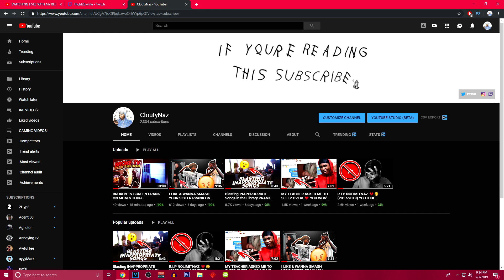i finally got the chance to play on my nba 2k20 build...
CRAZY SERVICES